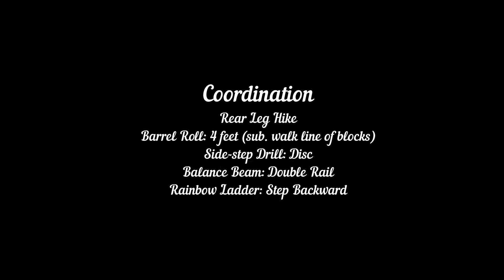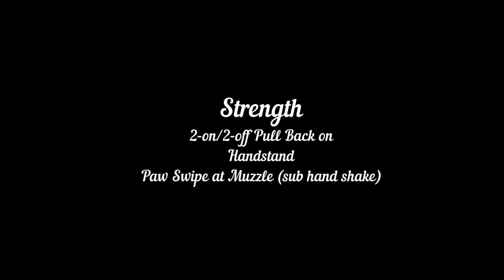Thunder CCF 4 vids